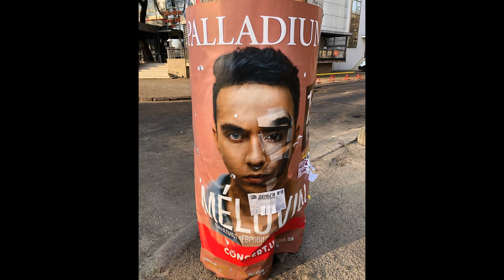MÉLOVIN Odessa . Palladium . 16.03.19 . fan video . попурри(medley).with subtitles.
melovin_official
Подтвержденный